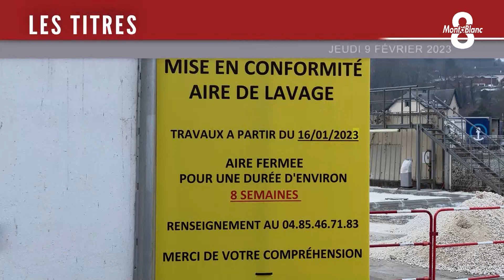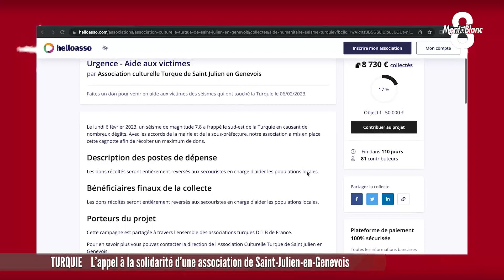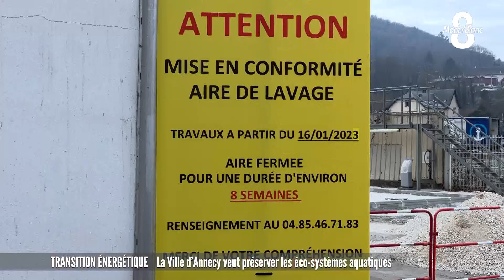JT du jeudi 9 février 2023